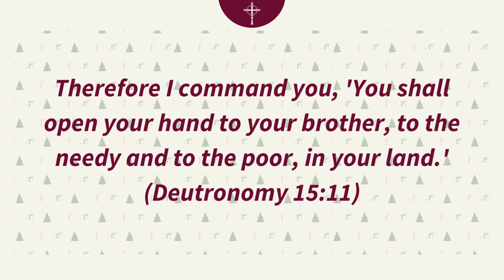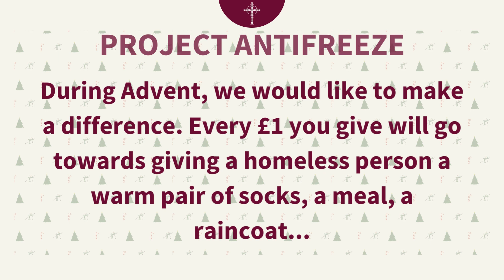Day Five of Advent 2022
During Advent, we will be raising money for PROJECT ANTIFREEZE. This is part of the charity 'OFF THE FENCE' who we work with throughout the year and help the homeless in our community. Today's video addresses the challenge that we have set for our students to see if they can raise some money for OFF THE FENCE, to support the homeless around Brighton & Hove.